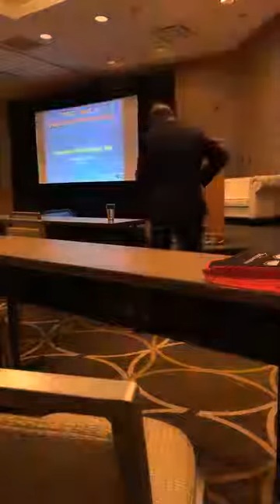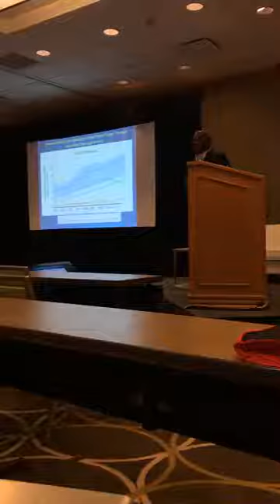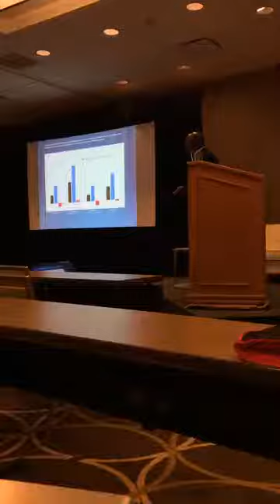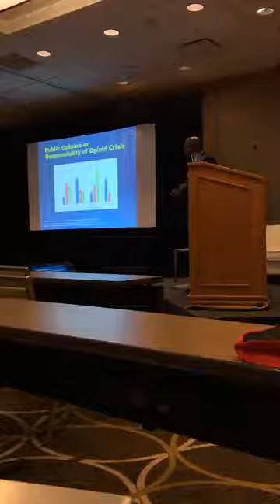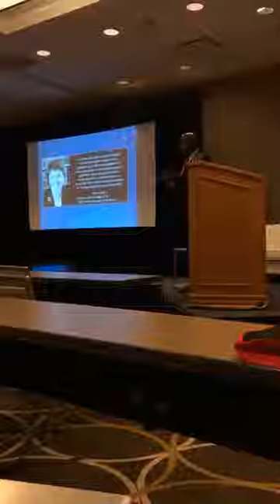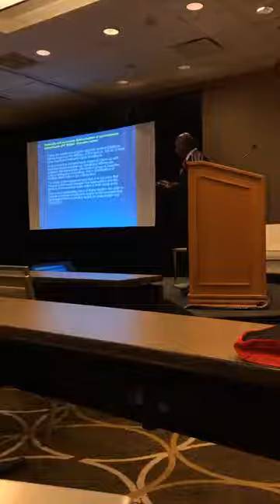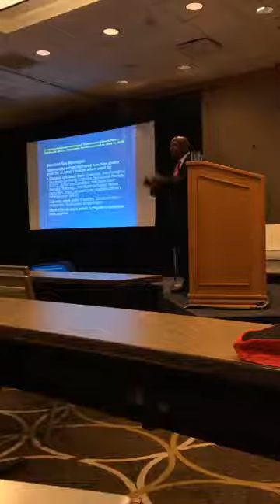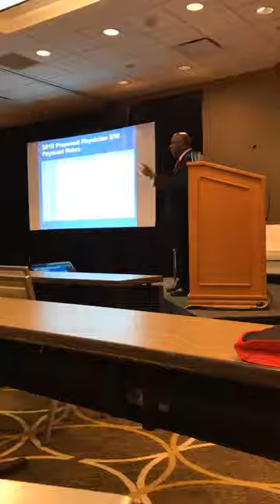Dr. Laxmaiah Manchikanti "Update on IPM"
Dr. Laxmaiah Manchikanti, CEO and Chairman of the Board of ASIPP gave his lecture "Update on IPM" at the 2018 OHSIPP/KYSIPP annual meeting in Cincinnati, OH.